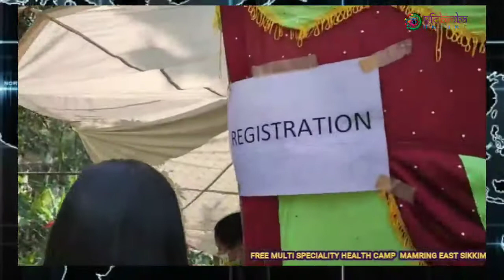Multi Speciality Health camp Mamring East Sikkim